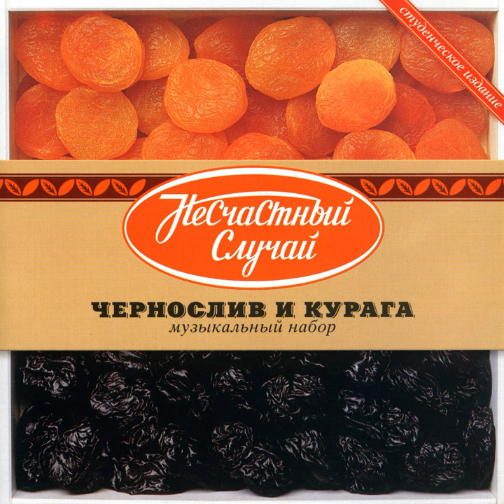Нет-нет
Нет-нет · Несчастный случай

Чернослив и курага